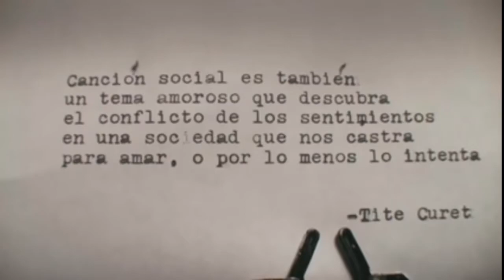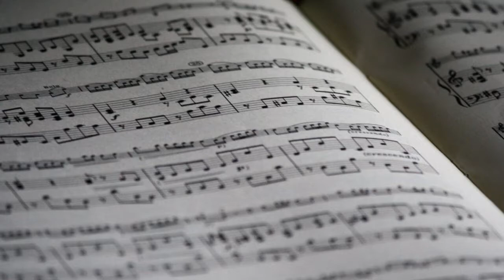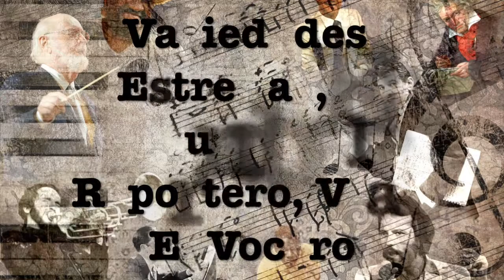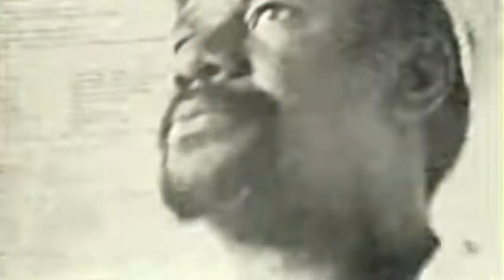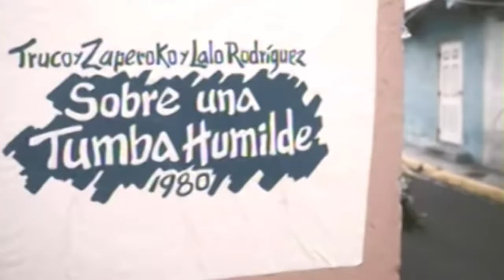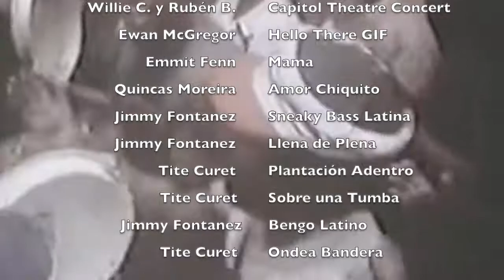Composer Monday's: Tite Curet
Bibliografía:

Ruiza, F., & E., T. (2020). Biografia de Tite Curet Alonso. Recuperado 20 Octubre 2020, de

Pérez, C. (2016, 7 marzo). Biografía de Tite Curet Alonso. Salsa Con Sabor. Recuperado 20 Noviembre 2020, de

Negrón Hernández, L. R. (s. f.). Tite Curet Alonso. Puerto Rico en breve. Recuperado 20 Noviembre 2020, de

Jazz on MV, 2014. Ruben Blades - Plantacion Adentro - 3/22/1980 - Capitol Theatre (Official). [video] Available [Accessed 23 January 2021].

Agradecimiento especial para Marianyelí Aponte y Luis Giovanni